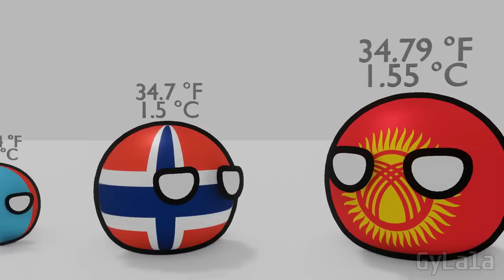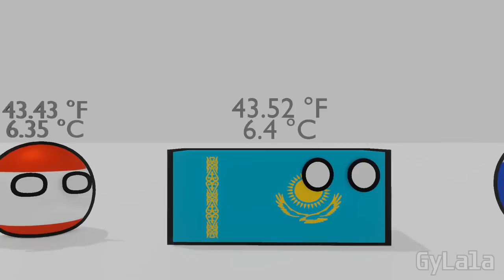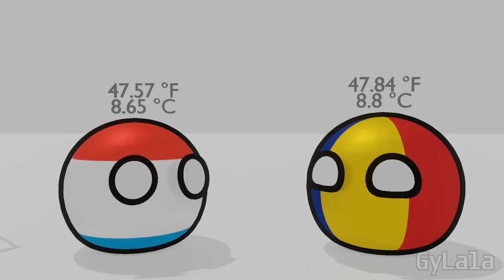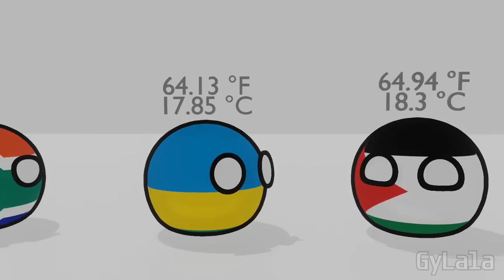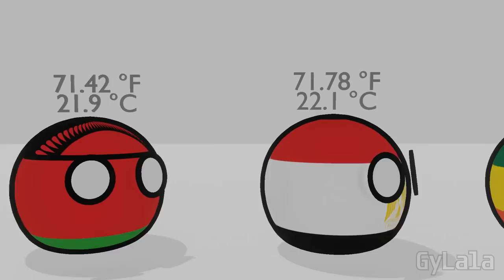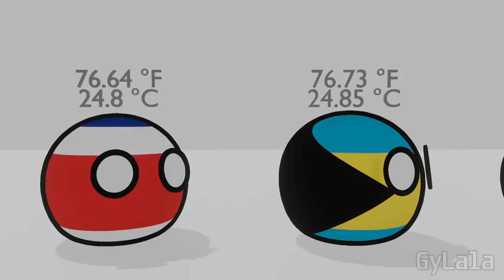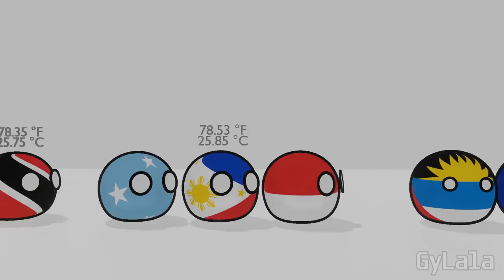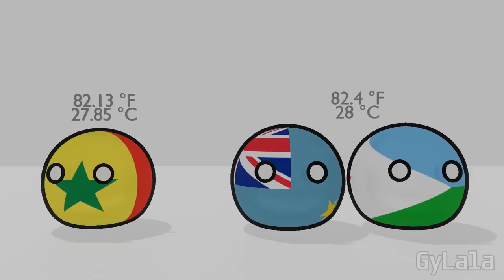HOTTER THINGS THAN YOU!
I'm hotter than you (I'm bigger than you hot lol)